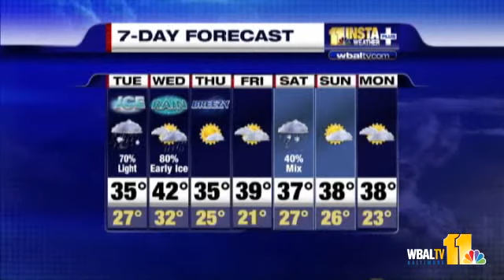Storm To Deliver 2 Feet Of Snow ... To Midwest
11 Insta-Weather PLUS meteorologist Tony Pann says we're on the early fringes of a storm Tuesday morning that's forecast to deliver significant snow to the Midwest. So far, we're getting freezing drizzle.